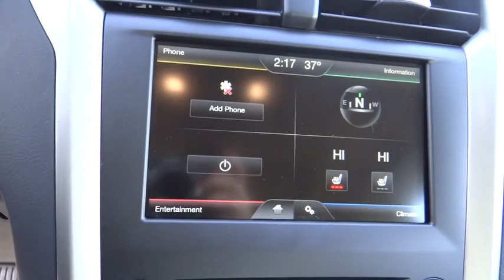2016 Ford Fusion Centennial CO, Littleton CO, Fort Collins CO, Greeley CO, Cheyenne WY GR268174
2016 Ford Fusion
2016 Ford Fusion 4DR SDN SE FWD - Stock#: GR268174 - VIN#: 3FA6P0H9XGR268174

O'Meara Ford
400 W. 104th Ave.

Real gas sipper!!! 33 MPG Hwy*** All smiles!!! Climb into this terrific-looking Sedan and experience the kind of driving excitment that keeps you smiling all the way home! Safety equipment includes: ABS, Traction control, Curtain airbags, Passenger Airbag, Signal mirrors - Turn signal in mirrors...Other features include: Bluetooth, Power door locks, Power windows, Auto, Air conditioning...